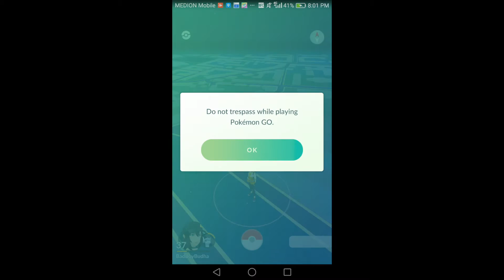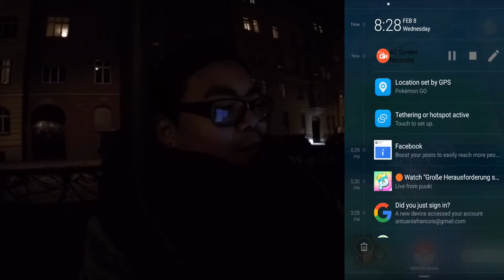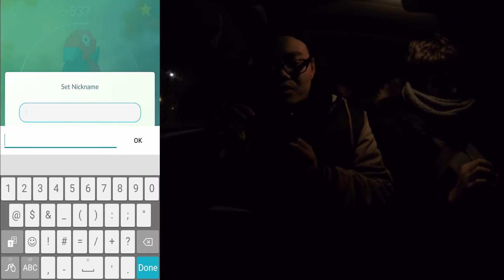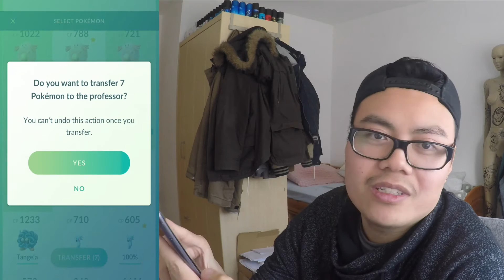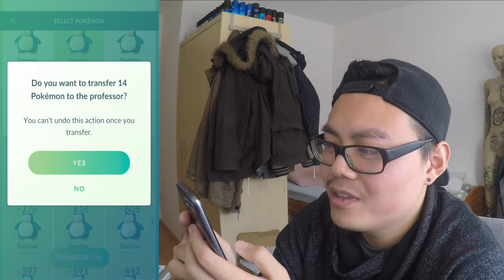Doppelte Relaxo, Lapras & Dratini Bonbons?! Scanner Tour - Valentinstag Event! Pokemon Go! München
euda das Valentinstag Event geht los
wir sind am Bordeauxplatz farmen und auf Scanner Tour um die doppelten Bonbons auszunutzen
wie findet ihr das Event?
was macht ihr während dem Event?